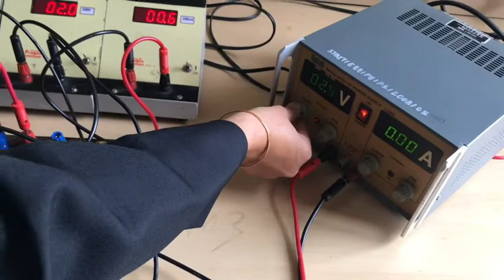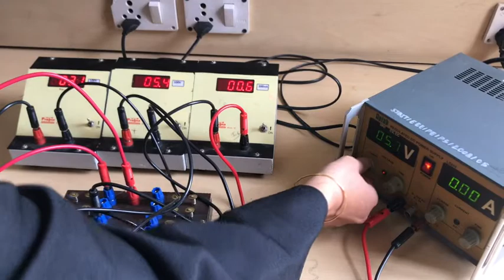PE Lab Exp3